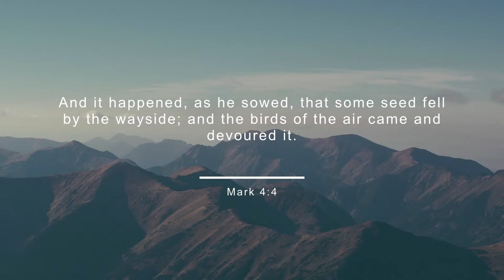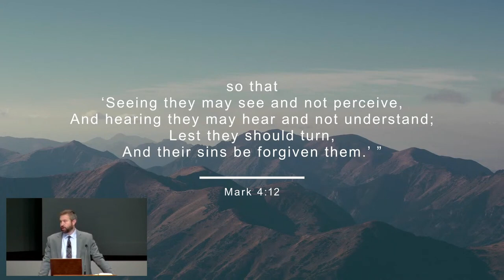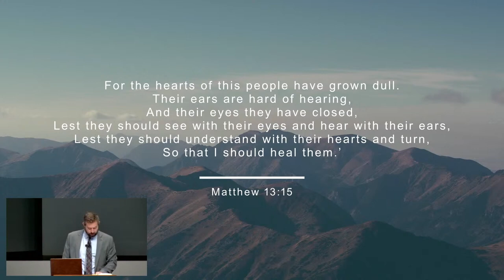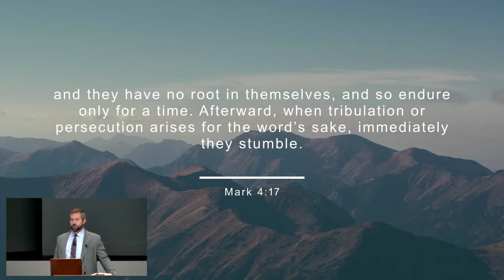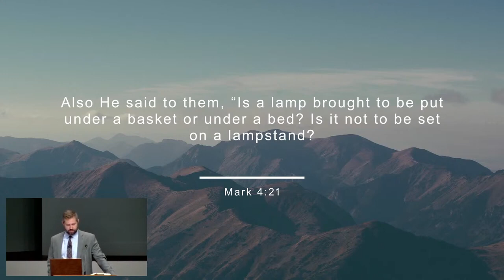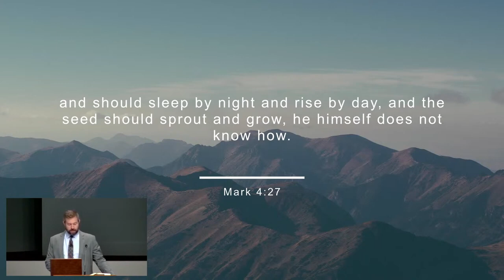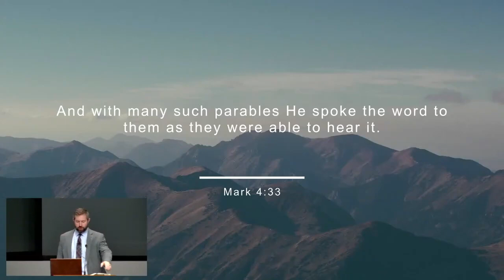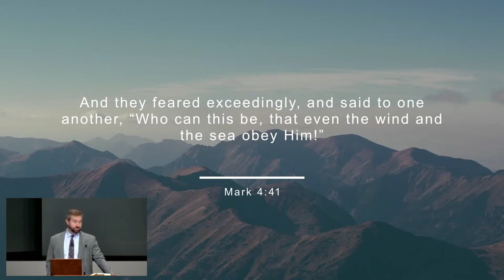Lesson 5. The Gospel of Mark - Mark 4:8-4:41